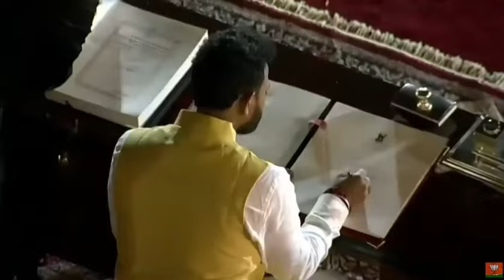కేంద్రమంత్రిగా ప్రమాణస్వీకారం చేసిన రామ్మోహన్ నాయుడు